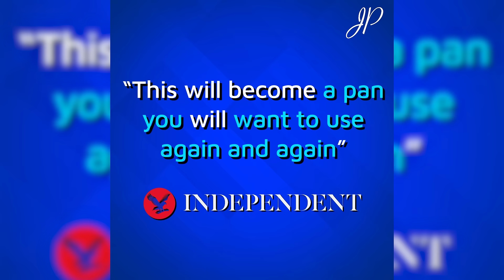One Pan Does It All (the Whatever Pan) | Best Cookware